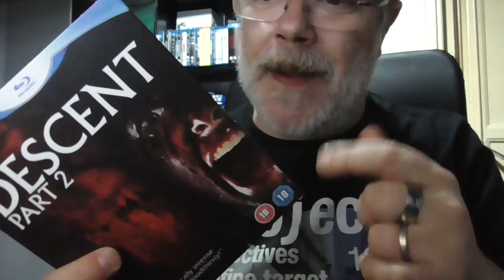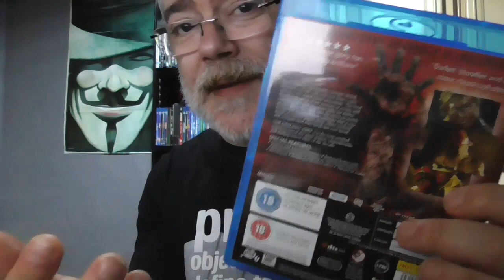No editadas en Bluray en España: The Descent Part 2 (El descenso 2)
Aqui os dejo otra de las que no han aparecido en nuestro pais en bluray, con analisis del disco y comentarios de la pelicula